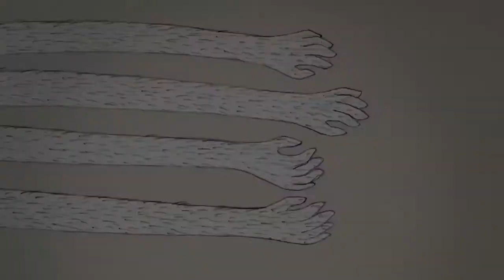Silent Mind- ÉCU 2013 Official Selection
Director: Alessia Travaglini
A surreal film which enters the dreams and nightmares we go through every day, a 'metaphor of vision' that shows the shapes of the world beyond realism.